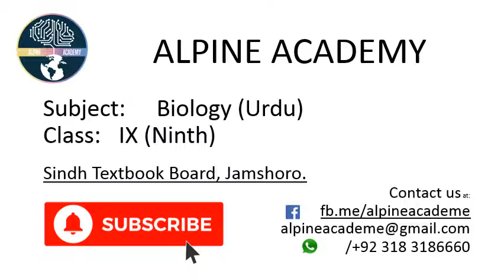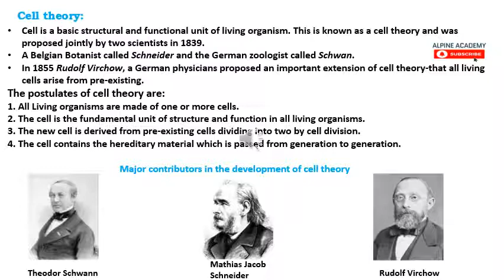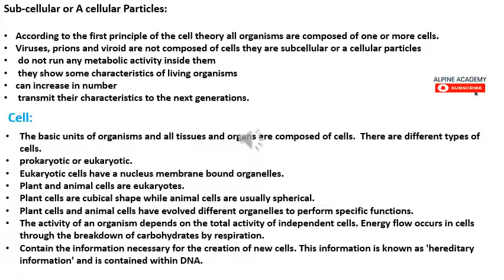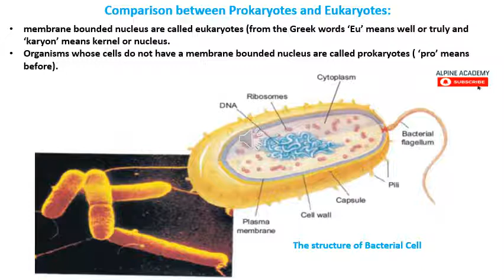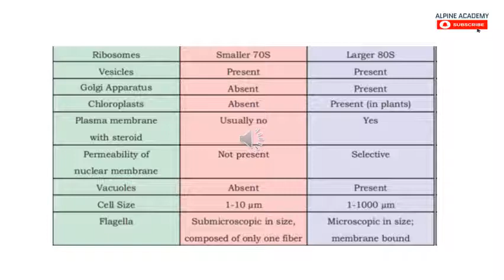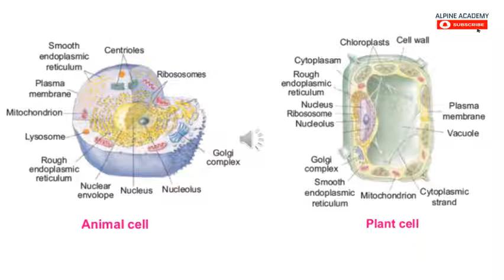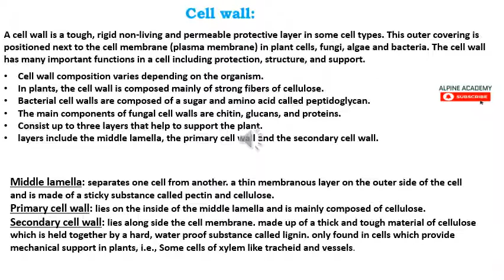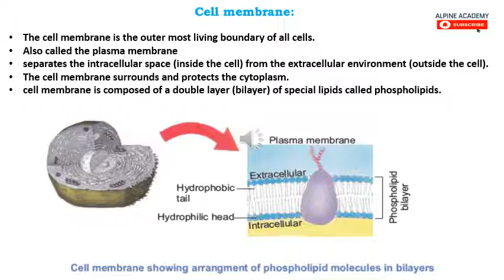Biology Ninth | Chapter 4 CELL AND TISSUES Part 3/7 Cell Theory - New Syllabus Alpine Academy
A detailed lecture on the Biology for class Ninth (IX) according to the new syllabus of 2020 by Sindh Textbook Board.